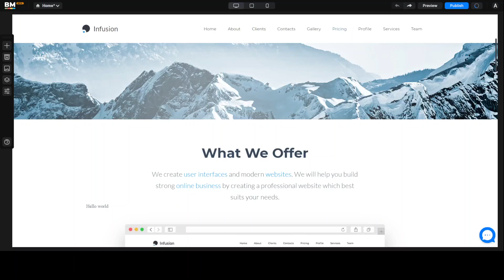How to Use an Inline Editor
How do you fill your website with the content and bring it in line with your design style? Check out this video to discover how to add and edit the text on your Boxmode-based website!